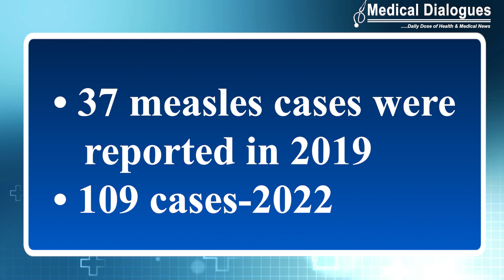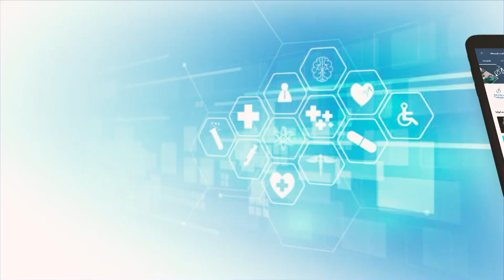Measles Outbreak in Mumbai